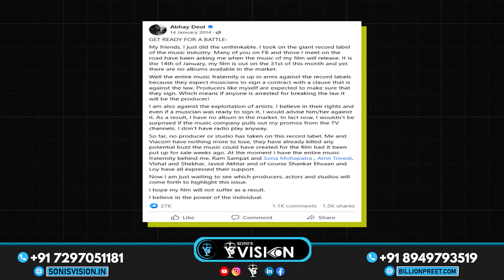Big Labels EXPOSED | Record Label Extortion of Singers Exposed | Music Copyright Protection in India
"Ever wondered what happens behind the glitz and glamour of the music industry? In this video, we dive deep into the dark side of the business, where big record labels exert their power over artists. From unfair contracts to financial exploitation, discover how singers are often trapped and extorted by the very companies that are supposed to support them. Learn about the stories that have surfaced, the tactics used, and what upcoming artists need to watch out for.